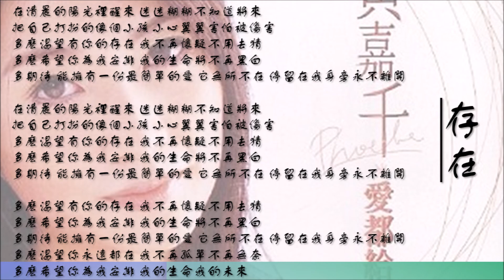【黄嘉千 Phoebe Huang】存在 国语